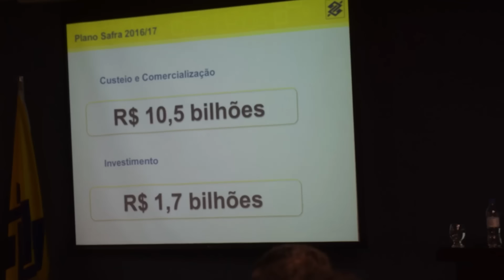BB faz 100 anos no RS e anuncia recursos para a Safra 2016/17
O superintendente estadual do Banco do Brasil no Rio Grande do Sul, Edson Bündchen e o gerente de Mercado Agronegócios, João Paulo Comerlato,  destacam os recursos do BB para a safra 2016/17 do RS e os 100 anos da instituição no solo gaúcho.